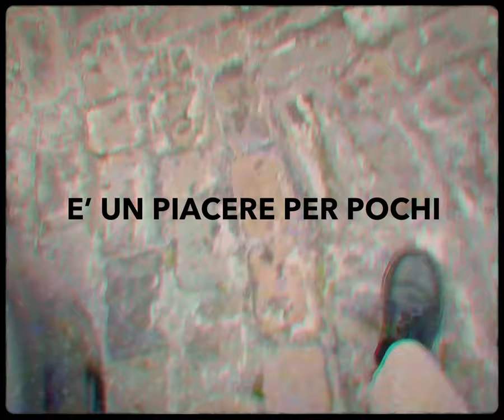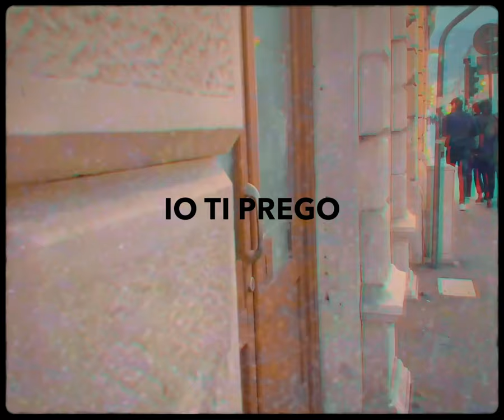Sindrome di MA - GIRA RIGIRA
scritto, diretto e realizzato da: Giacomo Sasso

Rec/Mix/Master: Rok Dolenc

con: Giulia Fegez

prodotto da: Sindrome di MA

TESTO:

C’ho pensato ti giuro l'ho fatto
Non vorrei sembrare un po' troppo matto
Quando la vedo io perdo la testa
I miei neuroni van tutti in festa
Sarà la nicotina, la gioia di fumare
E’ un piacere per pochi ma non iniziare

Gira rigira una sigaretta
Io ti prego non fare di fretta…
Che poi ti viene male

L'altra sera mi è capitato
Non c'avevo neanche pensato
Quando ne avevo il forte bisogno
Pensavo di essere in un brutto sogno
Sarà che son sbadato, oppure innamorato
Ma l'accendino mi sono dimenticato

Sempre a spasso con te
Sempre in tasca con me

Gira rigira una sigaretta, io ti prego non fare di fretta

Che poi chi se la fuma

grazie a: James Joyce Cafe